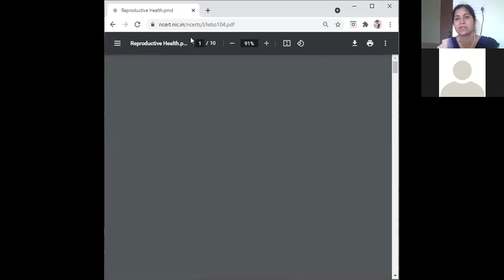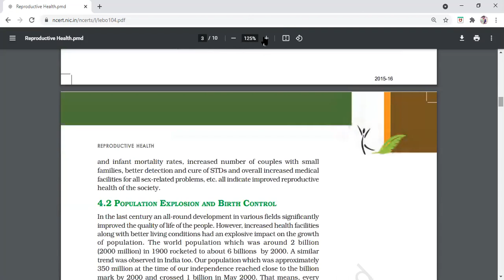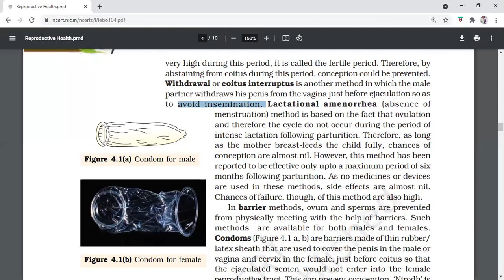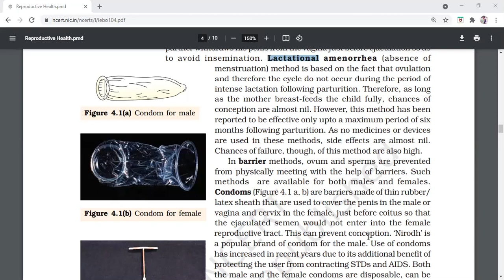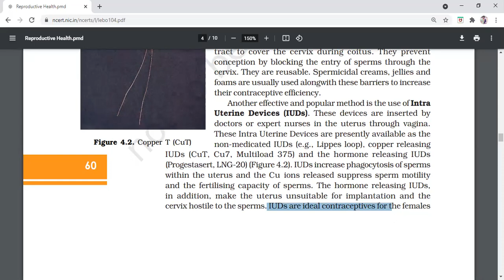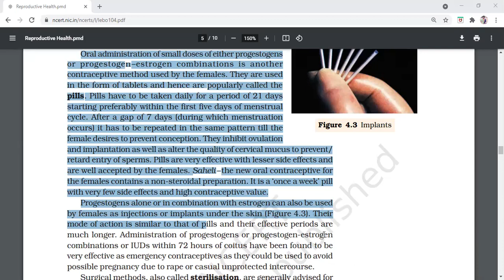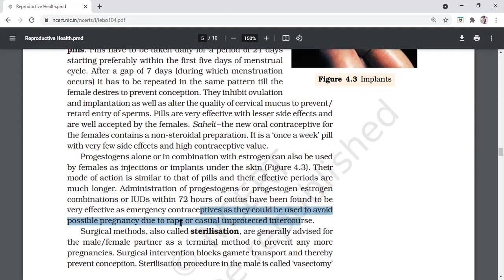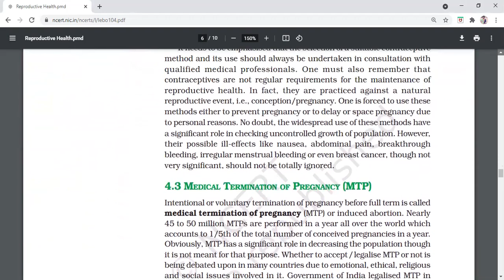CH 4 CLASS12 VARIOUS BIRTH CONGTROL METHOD